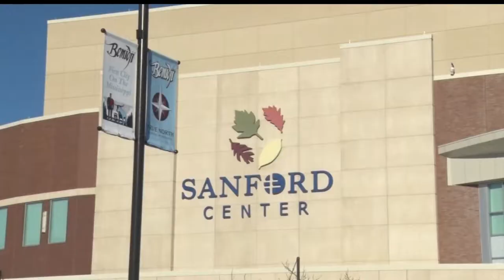Bemidji City Council Chambers To Be Renovated